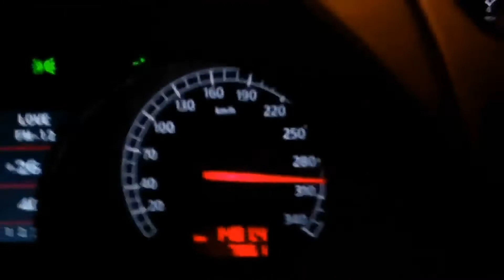bmw car speed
Hello friends, I am going to give you videos with fast technology every day!  So every day I will put 4 videos about the world.  I will put a video like this.  that you like it.